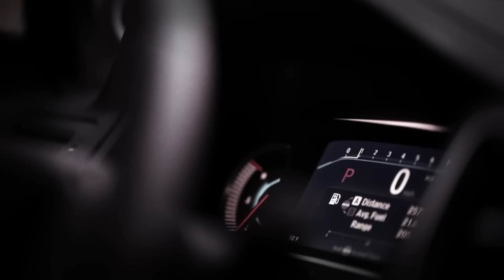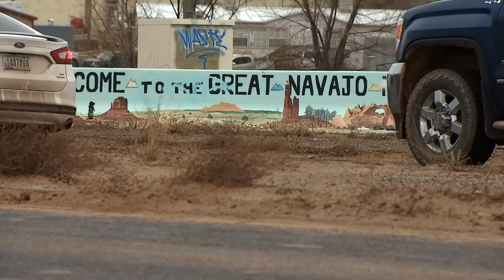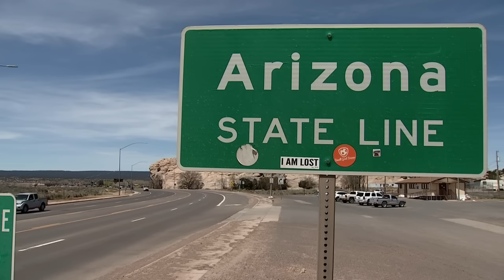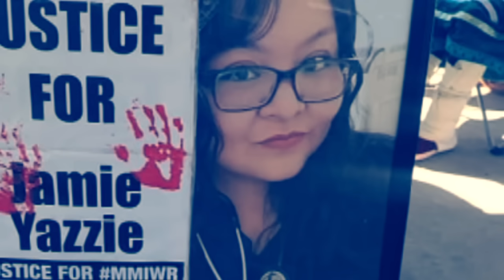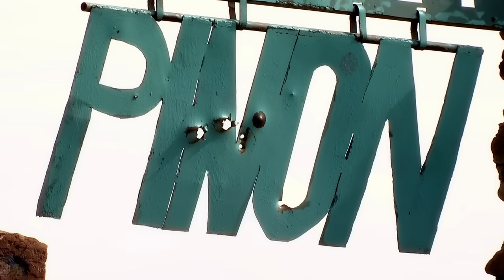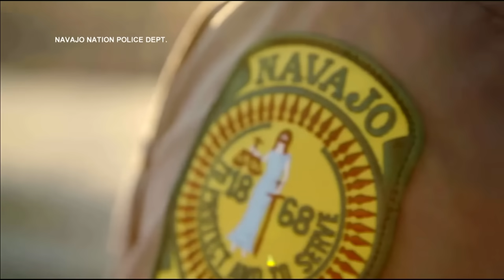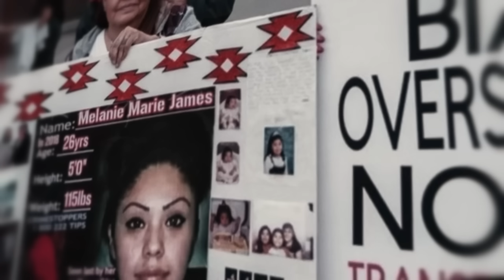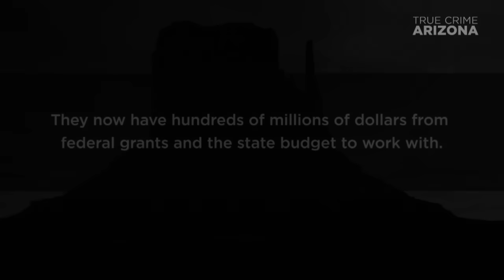True Crime Arizona: The Forgotten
Native women in Arizona are disappearing at staggering rates, yet the media coverage their cases have received doesn’t compare to the media spotlight on cases of white women who have gone missing or been murdered in the United States.

00:00 Start
00:01 Chapter 1 - Laverda Sorrell’s Disappearance
9:43 Chapter 2 - The MMIW Crisis
19:10 Chapter 3 - Where is Jamie Yazzie?
24:40 Chapter 4 - Abandoned Evidence
35:01 Chapter 5 - The Beginning of Change
44:37 Chapter 6 - No longer forgotten